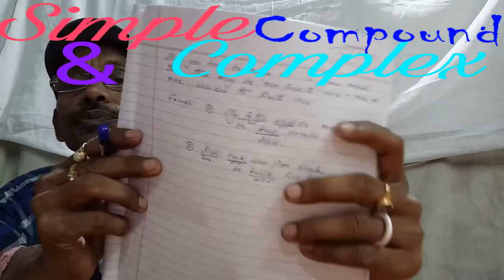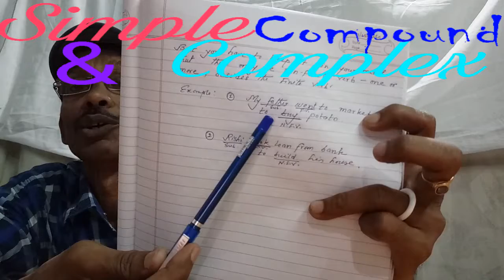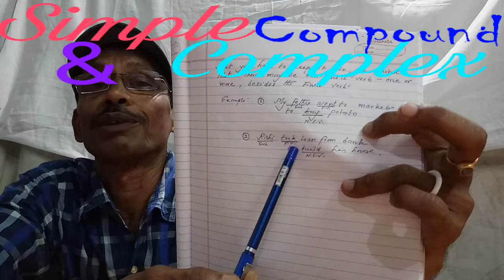Kinds of sentences according to Structure.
Discussion regarding kinds of sentences according to structure. Introduction of Simple - Compound - Complex in short.